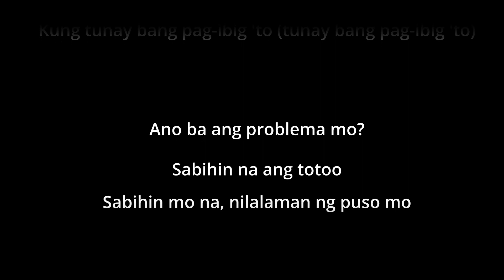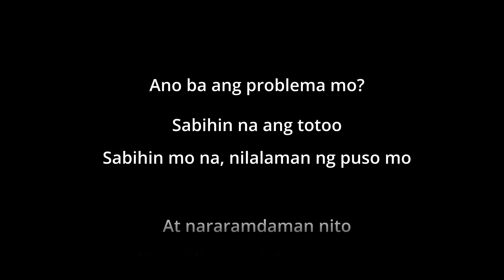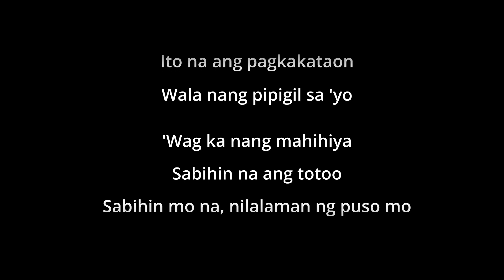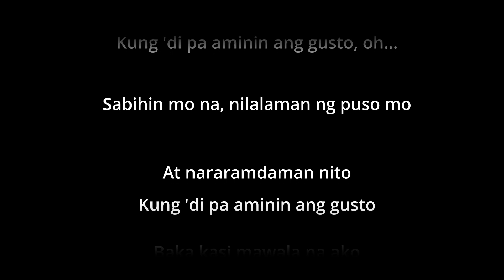Zack Tabudlo - Nangangamba - without vocals